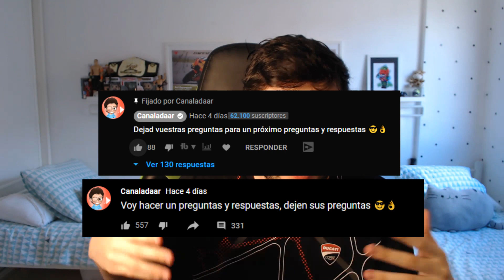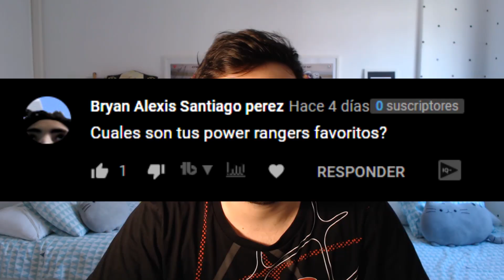¿Me han DENUNCIADO?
¡Hey! Espero que te diviertas con el vídeo y que pases buen día xd

Por cierto vivo en Tenerife, España.